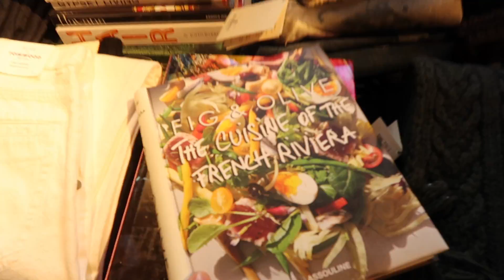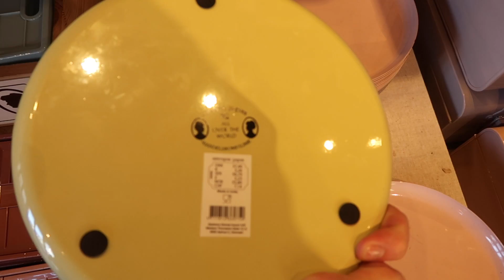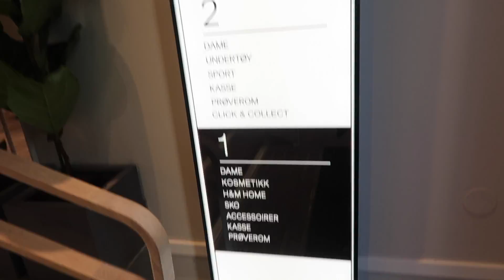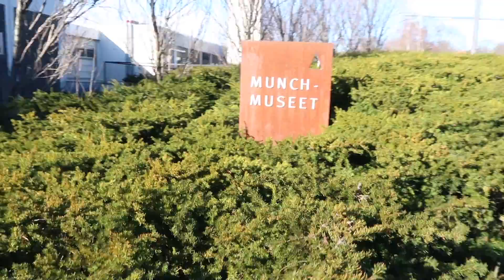OSLO NORWAY HOMEWARE & THRIFT SHOPPING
Hi everyone. I'm back with a vlog from chilly Oslo in Norway! The home stores & thrift shops were great! :)

Come and say hi on Instagram: @MisterCarrington / @MrCarringtonHome

OSLO NORWAY HOMEWARE & THRIFT SHOPPING filmed Oslo Norway and London UK March 2019